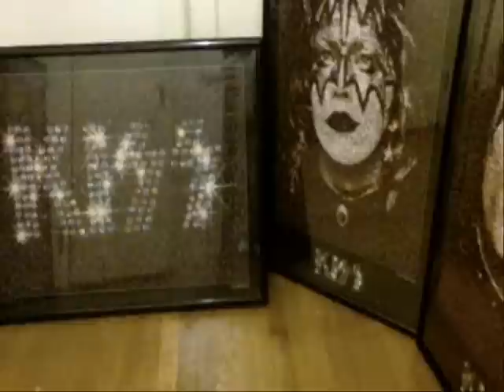KISS Mosaic Posters Have Arrived !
The new KISS mosaic poster sets have started arriving in homes as of today. The posters are made up of fan submitted photos and printed on glossy #100 poster print paper. This is the second time KISS fans have had KISS mosaic posters available as the first set came out during the KISS Farewell Tour in 2000. Those mosaic posters were made up of classic KISS images to to form the posters. Hopefully Fan Mosaics will be making more of these high quality posters in the future with more great KISS images !